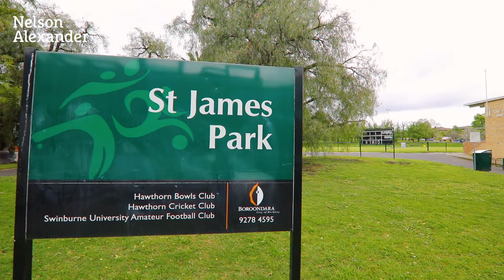4/5 Denham Street, Hawthorn For Sale by Nick Whyte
or call Nick Whyte on 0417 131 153.

Boasting astonishing views of the city's skyline beyond the Yarra River's lush parklands, this two-bedroom apartment blends huge proportions and contemporary style for a picturesque inner-city lifestyle. Footsteps from Yarra Bank Reserve and riverside walking trails, city-bound trams and trains, and a bounty of restaurants, shopping and nightlife on Bridge and Burwood Roads, the home delivers a dynamic lifestyle, situated within minutes of Camberwell Junction, Victoria Gardens, and surrounding universities.